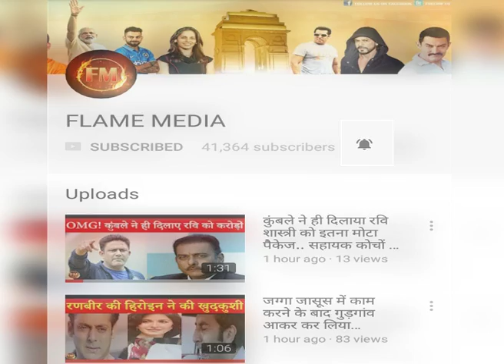भारत के खिलाफ़ टेस्ट सीरीज़ के लिए श्रीलंका ने की चामिंडा वास की वापसी